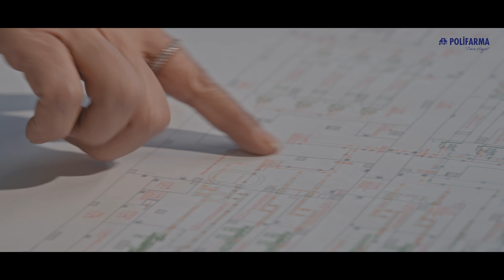Kurucumuz ve Onursal Başkanımız Eczacı Sn. Necdet Nuri Kumrulu’nun Anısına…